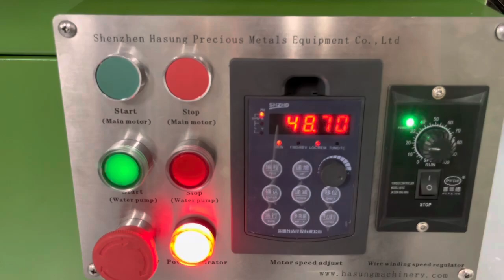WIRE DRAWING MACHINERY FOR PRECIOUS METALS 1.2-0.1mm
This is 12 pass wire drawing machine with wire winding.